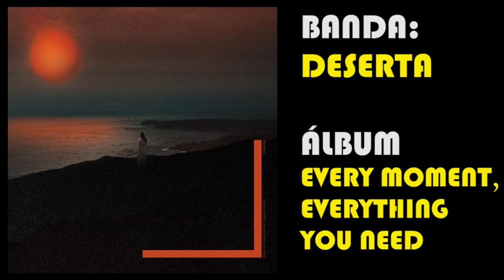Prévia dos MELHORES DISCOS DE 2022 com Cláudio Borges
Com a promessa de fazermos uma lista com s melhores discos de 2002 em dezembro, eu e o gente fina Cláudio Borges ( do extinto canal Resenhando
Rock) batemos um papo sobre dois lançamentos de 2022 que não saem dos nossos ouvidos.